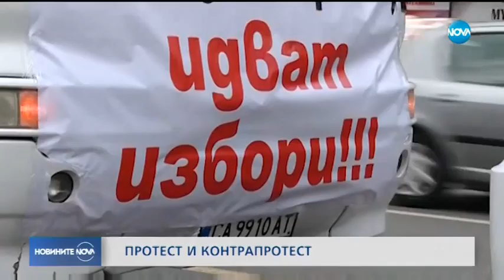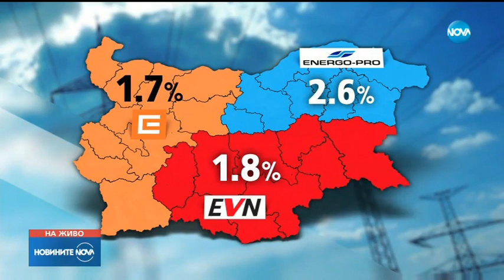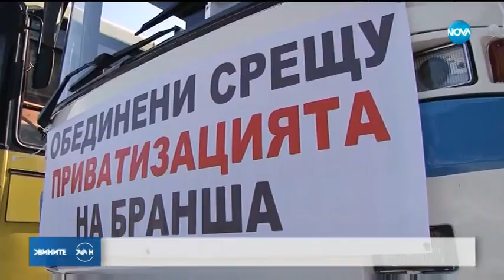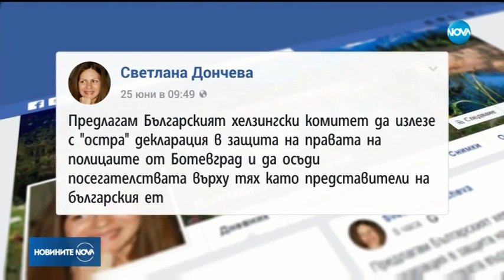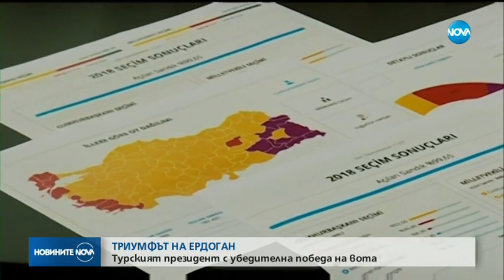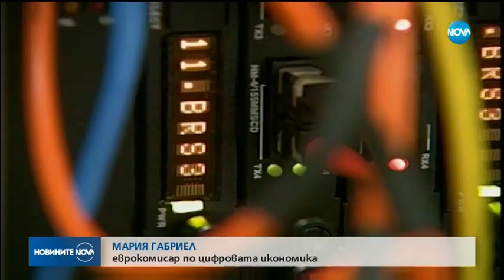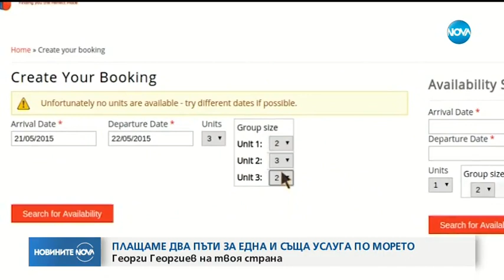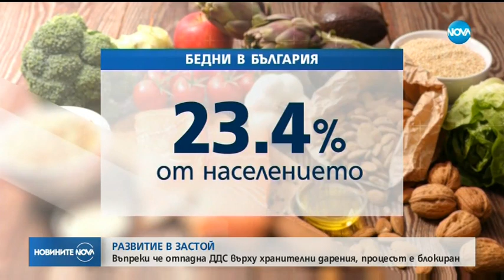Новините на NOVA (25.06.2018 - централна емисия)